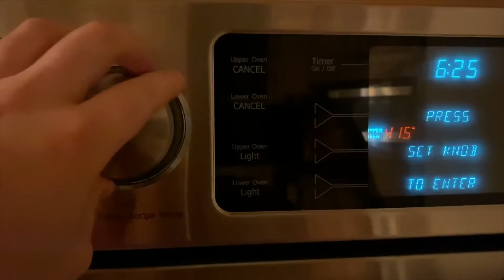Special Someone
Turn up the heat, dim the lights and look your best, its that special time of year with that special someone.